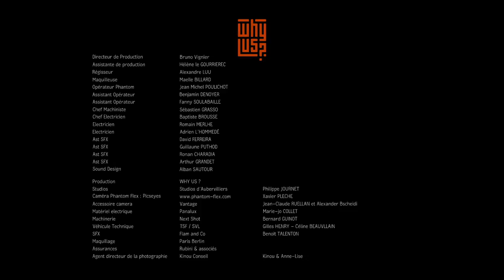Stardust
BEST VFX at INTERNATIONAL FASHION FILM FESTIVAL OF LA JOLLA
BEST FILM at Festival de LANZAROTE
BOKEH FESTIVAL
Directed by Adrien Servadio
With : Fanny Sage
Director of photography: Baptiste Chesnais
Editing: Elodie Sempere
SFX: Benoit Talenton Flam & Co
VFX : Adrien Servadio
Production: Why Us? Premiere Heure
Producer: Christophe Starkman -Frederic Fleurier - Rudy Tasimovicz
Dir production: Bruno Vignier
Production assistant: Helene le Gourrierec
Camera: Picseyes
Stage manager: Alexandre Luu
Make up: Maelle Billard - Paris Berlin
Phantom Operator: Jean Michel Poulichot
Operator assistant: Benjamin Denoyer - Fanny Soulabaille
Gaffer: Baptiste Brousse
Set manager: Sebatien Grasso
Electrician: Romain Merlhe - Adrien L'Hommedé
Ast SFX: Guillaume Puthod - Ronan Charadia - Arthur Grandet
Sound design: Alban Sautour
Studios: Studios d'Aubervillier
Camera accesory: Vantage
Machinery: Next Shot
DOP agent: Kinou Conseil - Kinou & Anne-Lise